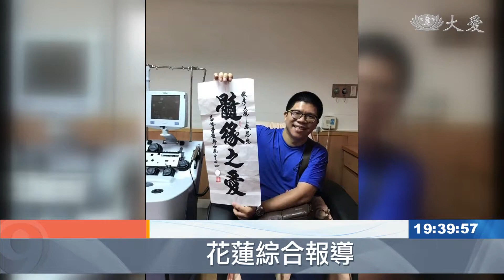不想再錯過！二度配對成功 國軍弟兄捐造血幹細胞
陸軍兵整中心上士施敬彥，日前成功捐贈造血幹細胞，用實際行動詮釋「髓緣之愛」。有捐血習慣的他，接到配對成功的消息，相當開心，這是他第二度配對成功，因為第一次配對成功的病患，等不及他的捐贈，讓他感到很遺憾，這次能再配對成功，他趕緊把握因緣，軍中長官也很支持他。

透過握力球運動，增加血流量，這是造血幹細胞的捐贈者，施敬彥急切的心意。

捐贈者 施敬彥：「喝了好多補湯，(誰給你的補湯) 慈濟師姊。」

施太太：「他希望我們支持他 他說這是急件。」

施敬彥目前服役於陸軍兵整中心，接到配對成功的通知時，軍中長官也只問了一句，就准了他的假。

捐贈者 施敬彥：「長官 他說你確定 你確定就去啊。」

平常就有捐血習慣的施敬彥，在2013年留下骨髓建檔資料，曾經錯過第一次的配對通知，這一次他不希望再錯過。

捐贈者 施敬彥：「祝他早日康復 平安喜樂。」

漫長的捐贈過程，太太和小孩，還有慈濟志工都陪在身邊，愛的緣分將大家牽引在一起，更希望能在受贈者身上，看到最圓滿的結果。

花蓮綜合報導。